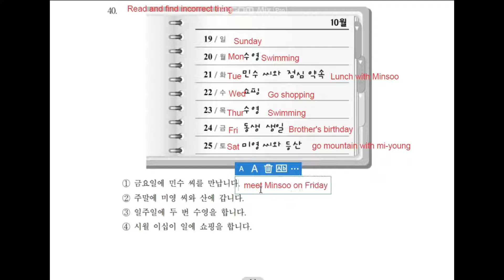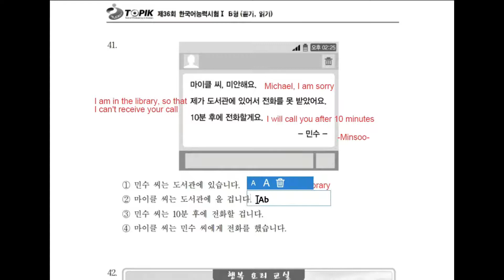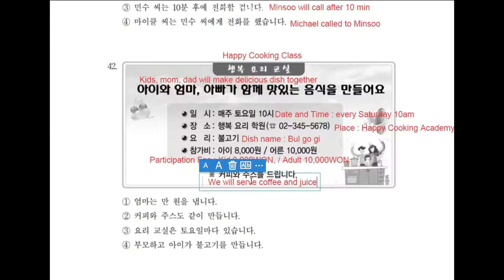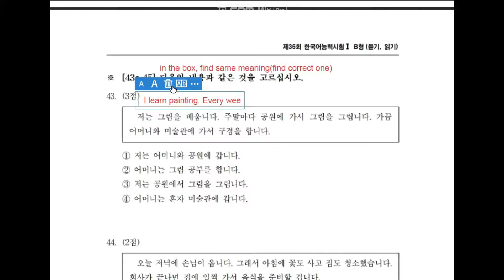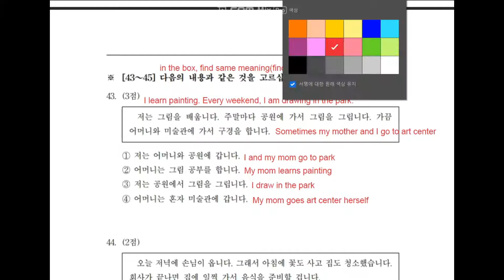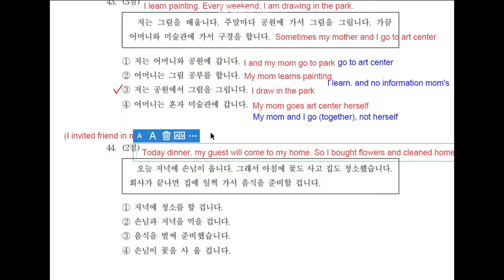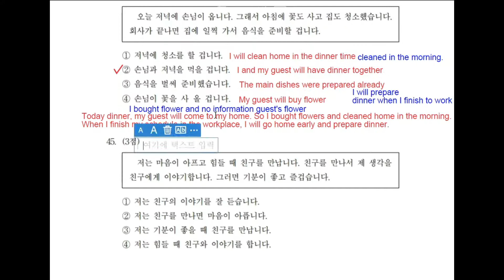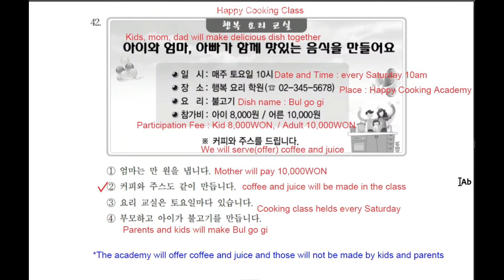Reading 40-45 TOPIK 1 answer 한국어 능력 시험 읽기 (2014, 36회차)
1080p or 720p

Year: 2014
Number of tests: 36
Question numbers: 40 to 45 (Reading)

I explained speedily in English and answered 9 questions.
Test Of Proficiency In Korean! Improve your language :)

🦄 Need help to understand Korean?
HiNative @AnnieMany

Love To Learn Korean